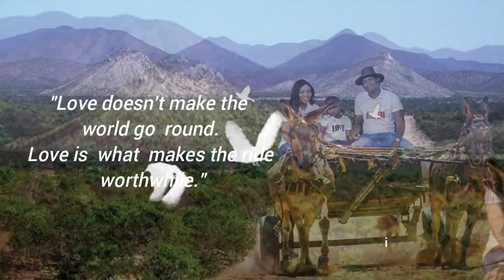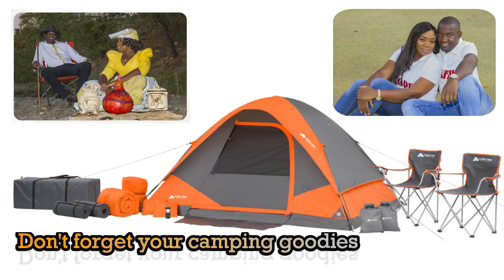Karumendu Wedding Invitation